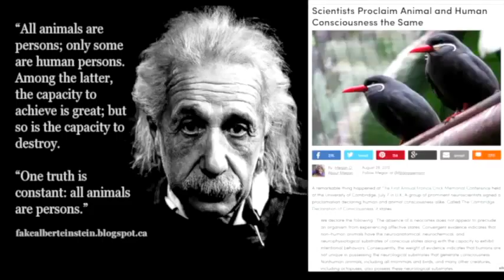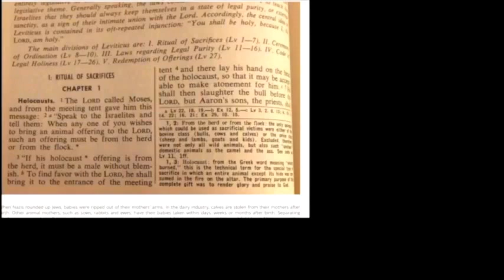morality is black and white you're be kind to all innocent or immoral. vegan is a "moral imperative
morality is black and white you're be kind to all "innocent" or immoral. vegan is a "moral imperative" a "duty". not a "diet" picking and choosing when to be kind—and whom to be kind to—is purely evil  the morality mirror is firmly positioned in front of our faces.
“It is not an act of kindness to treat animals respectfully. It is an act of justice. It is not 'the sentimental interests' of moral agents that grounds our duties of justice to children, the retarded, the senile, or other moral patients, including animals. It is respect for their inherent value. The myth of the privileged moral status of moral agents has no clothes.” Tom Regan, The Case for Animal Rights

Arthur Schopenhauer

“Compassion for animals is intimately associated with goodness of character, and it may be confidently asserted that he who is cruel to animals cannot be a good human.”
Arthur Schopenhauer